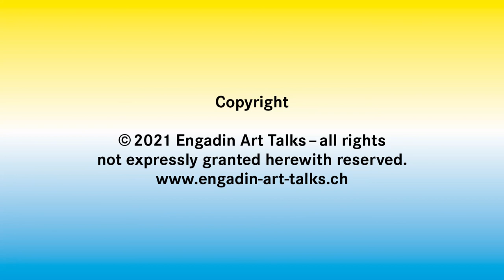2021 E.A.T. LongueDurée I ManthiaDiawara & HansUlrichObrist: The Poetics of Solidarity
A native of Mali, Professor Diawara received his education in France and later traveled to the United States for his university studies. He has taught at the University of California at Santa Barbara and the University of Pennsylvania. He is the author of We Won't Budge: An African Exile in the World (Basic Civitas Books, 2003), Black-American Cinema: Aesthetics and Spectatorship (ed. Routledge, 1993), African Cinema: Politics and Culture (Indiana University Press, 1992), and In Search of Africa (Harvard University Press, 1998). He has published widely on the topic of film and literature of the Black Diaspora. Professor Diawara also collaborated with Ngûgî wa Thiong’o in making the documentary Sembene Ousmane: The Making of the African Cinema, and directed the German-produced documentary Rouch in Reverse.

Hans Ulrich Obrist is Artistic Director of the Serpentine Galleries, London. Prior to this, he was the Curator of the Musée d’Art Moderne de la Ville, Paris. Since his first show “World Soup” (The Kitchen Show) in 1991 he has curated more than 250 shows. Obrist’s recent publications include Do It: "The Compendium", "Think Like Clouds", "Ai Weiwei Speaks", "Ways of Curating" and new volumes of his "Conversation Series".